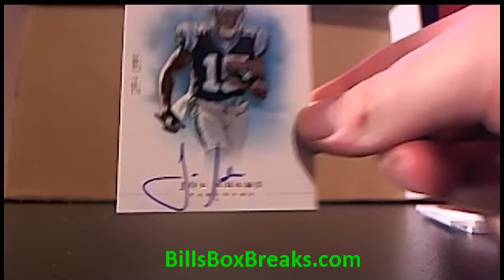2012 Prime Signatures #156